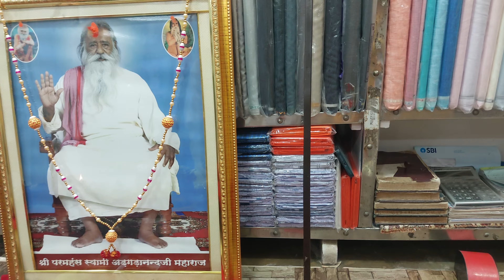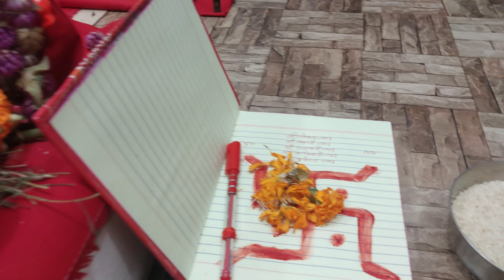ॐ_जय_लक्ष्मी_माता | Om Jai Lakshmi Mata | कमलेश पाठक | Kamlesh Pathak